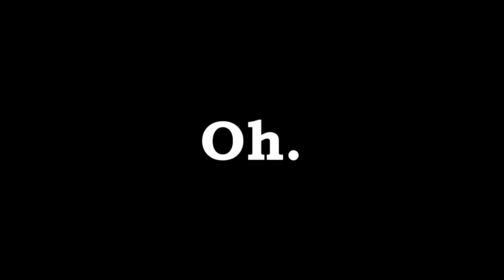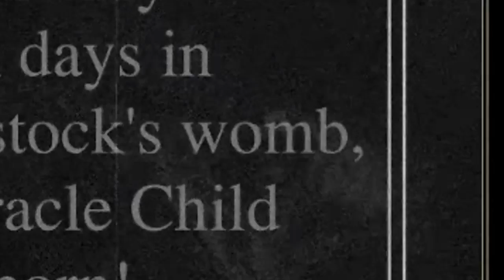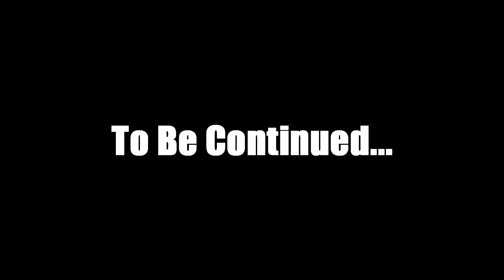Let's Play Bioshock Infinite Part 8: Puppy Love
Understand this: I understand nothing.